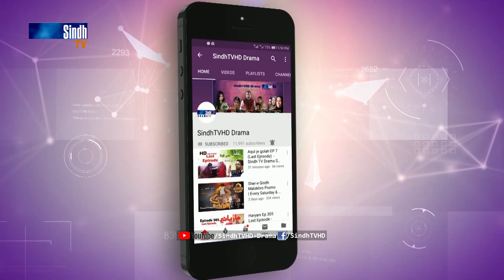Meeras Ep 148 Promo | Sindh TV Soap Serial | HD 1080p | SindhTVHD Drama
Director: Syed Khalid Shah
Co-Director: Govinda Raj
Writer: Noor Zounr
DOP: Faisal Sanjrani
Animation: Naeem Dahar
Editors: Santosh Kumar & Farman Mahar
Singer: Shaman Ali Mirali